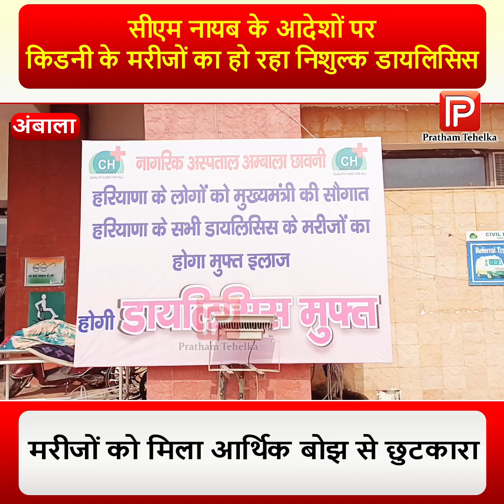सीएम हरियाणा के आदेशों पर किडनी के मरीजों का हो रहा निशुल्क डायलिसिस